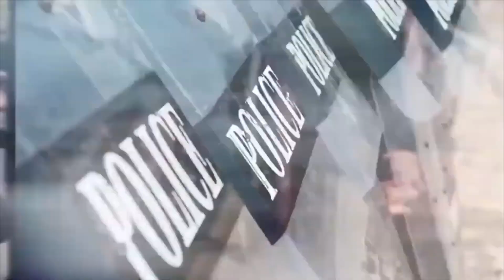Are You Safer Now Than You Were Four Years Ago?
In this clip from RandiRhodesShow, Randi discusses Bill Barr's most recent statement on FB conspiracy theories, protest violence, and more!
The Randi Rhodes’ Show delivers smart, forward, free-thinking, entertaining, liberal news and opinion that challenge the status quo and amplifies free speech.